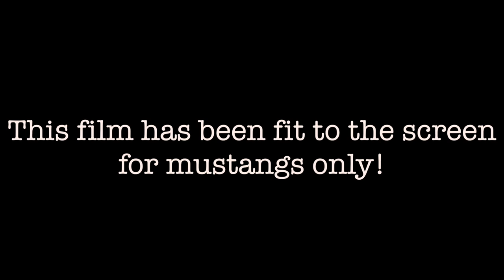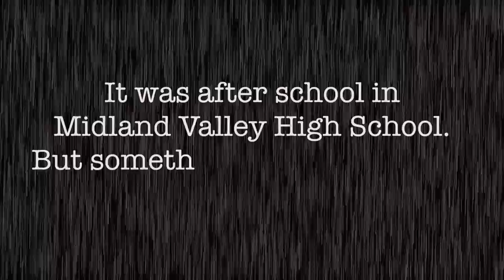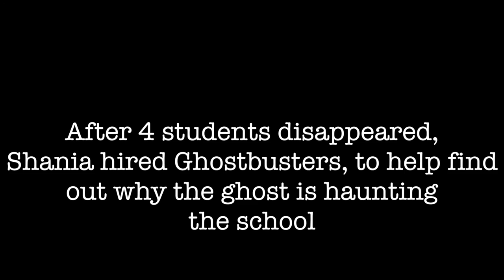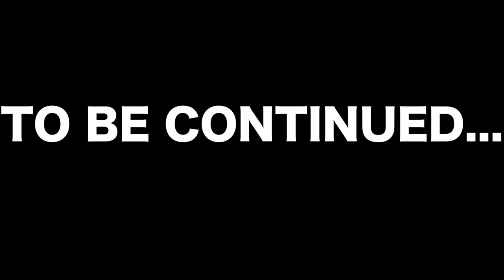Midland Valley High School Short Film "Gone"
Shania McKie: Editor
Bre Cartledge
Kevin Robinson
RJ Smith
Quenton Washington
Faith Williams
Trevor Gardner